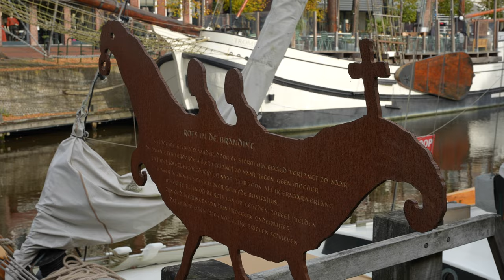Dokkum eind 2021 | Met nieuwe bootterras op Tromp, grootste tjalk ter wereld bij cafe de Halve Maan.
De grootste kofttjalk ter wereld ligt er sinds kort.
Als buiten terras van Grand Cafe de Halve Maan.

Een drankje of hapje midden Dokkum op De Tromp is een aanrader.
Net als de stad zelf.

Hierbij een korte impressie.
Uit de hand geschoten.
En even snel aan elkaar geplakt.

Tripod:
Manfrotto 504 HD
(amongst many💪🏻)

Stabilizer:
Ronin RS2

Vocal Booth

Edit💻🖥️:
MacBook Pro
Final Cut Pro
Motion

To be called at:
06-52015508